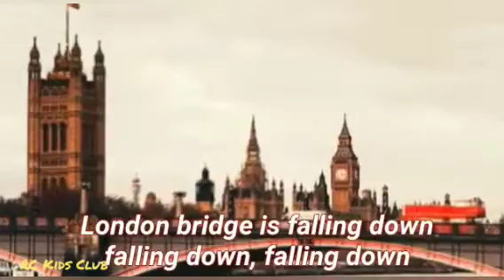Humpty dumpty and more nursery rhymes for childrens l kids songs l RC Kids Club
List of video in the collection
1) Humpty dumpty
2) Old MacDonald had a farm
3) london bridge is falling down
4) wheel on the bus